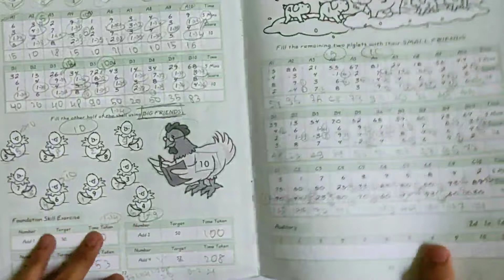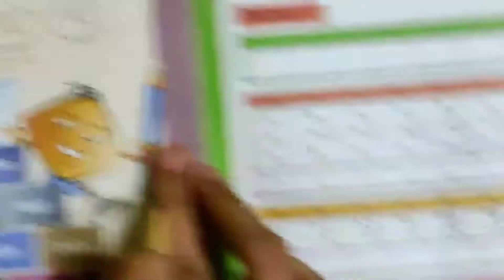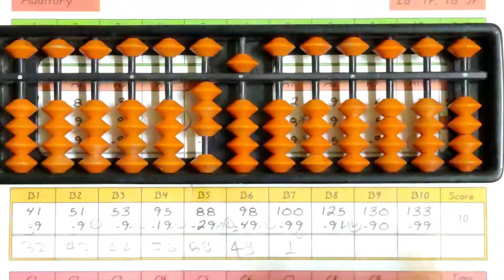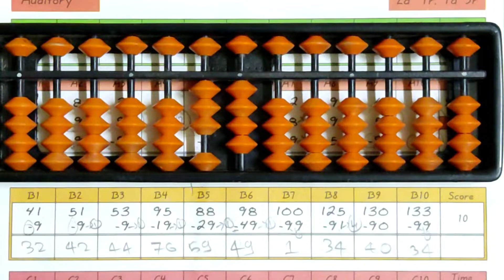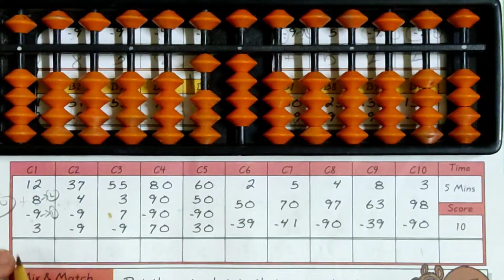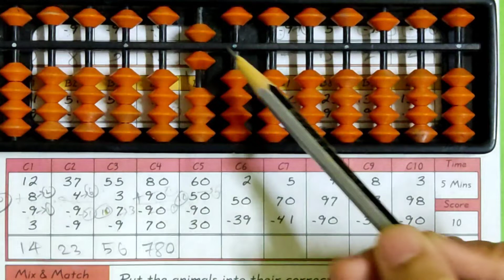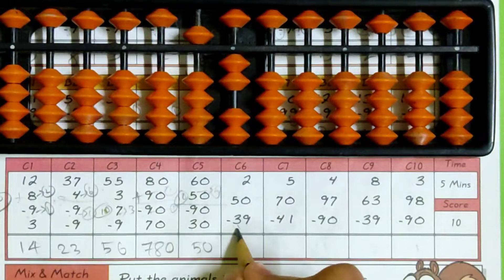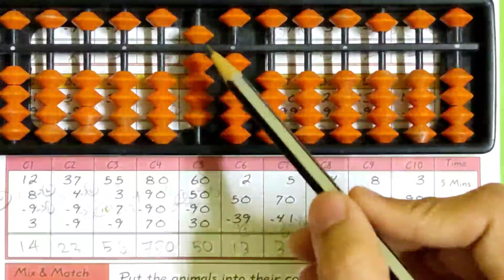#29 abacus level 1 in hindi | lesson 8| sip abacus all levels in hindi | abacus kaise sikhe | pratik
Abacus Addition And Substraction | Abacus Kaise Sikhe
  abacus kaise sikhe , iss question k liye he maine ye channel banaya hai, ismay may appko abacus ke sare tricks bataunga

I have explained , how to add and substract the digits with the help of examples from lesson 8 , B book, of level 1

About the playlist of this channel

LEVEL -1

abacus classes,
abacus level 1,
abacus tutorial,
abacus level 2,
abacus math,
abacus multiplication,
abacus level 1 in tamil,
abacus video,
abacus addition,
abacus abacus,
abacus advanced level,
abacus all levels,
abacus addition in tamil,
abacus a to z,
abacus a place in time,
draw a abacus,
a heavy abacus qulinez remix,
using a abacus,
abacus basics,
abacus book,
abacus big friends formula,
abacus basics in tamil,
abacus board,
abacus benefits,
abacus basic class in tamil,
abacus beads value,
abacus class 1,
abacus classes in tamil,
abacus calculation,
abacus class 2,
abacus course,
abacus classes in hindi,
abacus class 3,
abacus c box 4,
abacus c box,
abacus drawing,
abacus division,
abacus drawing easy,
abacus division 3 digit by 2 digit,
abacus dil laga ke nut bolt,
abacus details,
abacus double digit addition,
abacus dance,
abacus english,
abacus easy,
abacus exercise,
abacus explain,
abacus example,
abacus ela cheyali,
abacus explain in telugu,
abacus eta,
abacus formula,
abacus for kids in tamil,
abacus flower,
abacus for kids level 1,
abacus for class 1,
abacus for kids in telugu,
abacus game,
abacus gyan,
abacus ganit,
abacus gana,
abacus games for 5 year old,
abacus gyan education,
abacus grade 1,
abacus gyan academy,
abacus hindi,
abacus how to learn,
abacus hand movements,
abacus high level,
abacus hindi mein,
abacus hyderabad,
abacus how to multiply,
abacus hundreds tens ones,
abacus in telugu,
abacus in kannada,
abacus introduction,
abacus in hindi,
abacus institute of engineering and management,
abacus in bengali,
abacus introduction in english,
abacus information,
abacus i need your loving,
i math abacus,
jodie abacus i'll be that friend,
abacus jobs,
abacus japanese,
abacus junior level 1,
abacus junior 30,
abacus japanese math,
abacus jones,
abacus japanese soroban,
abacus joy formidable,
abacus kids,
abacus kya hota hai,
abacus kaise karte hain,
abacus kit price,
abacus kannada,
abacus ka chitra,
abacus level 3,
abacus learning,
abacus level 4,
abacus level 1 in telugu,
abacus level 1 in hindi,
abacus multiplication 1 digit,
abacus meaning,
abacus maths tricks,
abacus multiplication 2 digit,
abacus malayalam class,
abacus multiplication 3 digit by 2 digit,
m.r krishna abacus,
abacus number,
abacus news,
abacus number counting,
abacus nirmikkam,
abacus notes,
abacus nursery,
abacus number name,
abacus nirman,
abacus n brain,
abacus online classes,
abacus overseas,
abacus ok wali,
abacus online free learning,
abacus overseas education,
abacus overseas education advisors,
abacus ok wali lelo salam hamara,
abacus ones tens,
abacus o level,
abacus practice,
abacus picture,
abacus part 1,
abacus plant,
abacus part 2,
abacus photos,
abacus price,
abacus plus minus,
ps abacus,
abacus questions,
abacus question paper,
abacus question answer,
abacus quiz,
abacus quick maths,
abacus questions level 1,
abacus qawwali,
abacus questions for level 2,
abacus rahila,
abacus rahila vitevari,
abacus rules,
abacus rhymes,
abacus reading,
abacus running shoes campus,
abacus rangoli,
abacus rate,
abacus sita,
abacus sums,
abacus software,
abacus school,
abacus study,
abacus spelling,
abacus slate,
abacus shahmen,
is abacus,
is abacus really helpful,
is abacus and vedic maths same,
is abacus classes,
abacus tool,
abacus training,
abacus telugu,
abacus tutorial for beginners,
abacus teaching,
abacus tutorial in tamil,
abacus teacher,
abacus uses,
abacus undakunna video,
abacus uses in tamil,
abacus ucmas,
abacus using beads,
abacus use in math,
abacus uses in telugu,
abacus university,
abacus vedic maths,
abacus vidya academy,
abacus vs calculator,
abacus videos in telugu,
abacus video in marathi,